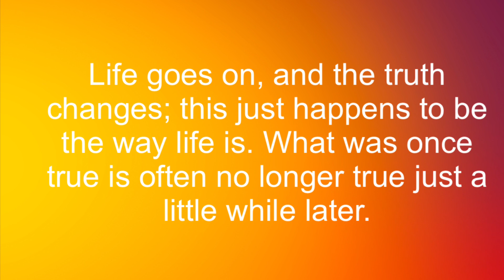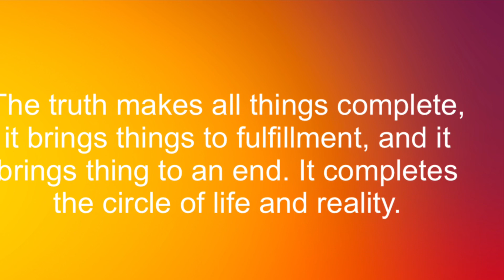🔴 DEANNA WONG AND JEMA GALANZA BUSINESS & PLEASURE | MAG KASAMA BA?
GAWONG FANS MUST WATCH, DONT'T MISS THIS 😍😍😍
This channel is for everyone who's  supporting LGBTQ inside and outside of the sports.

GAWONG LOVE TEAM DEANNA WONG AND JEMA GALANZA BUSINESS & PLEASURE | MAG KASAMA BA? @JosephineGimoro @DeannaandJema @jedeangawong1571 @jedeangawong7387 @jedeangawongjdjenlisa2778 @jedeangawong1838 @CathyTurvill @gawong2.0tv @allaboutvolleyballph194 @VolleyballDNA @abigailmarano9314 @moralitafamilysvlog5561 @dwarfzkyuteeyecatcher4560